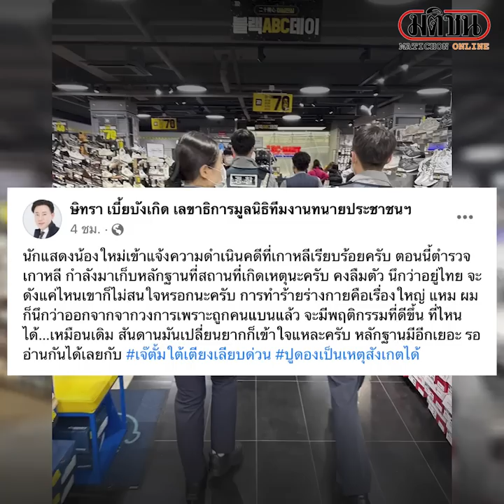ทนายตั้มแฉดารารุ่นใหญ่ ตบหน้าดารากลางห้างเกาหลี หลังชวนไปกินปูแล้วไม่ไป: Matichon Online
ทนายตั้มแฉดารารุ่นใหญ่ ตบหน้าดารากลางห้างเกาหลี หลังชวนไปกินปูแล้วไม่ไปOfficial Matichon Online